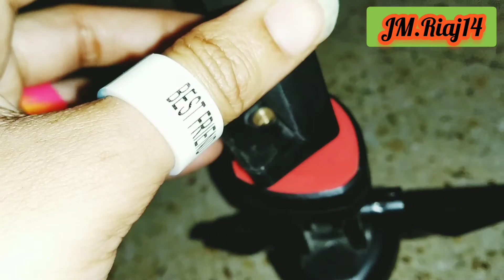Vlog 30 - Finally My 100 Subscribers completed | Thankyou so much friends #100